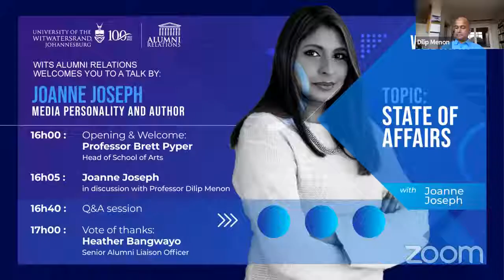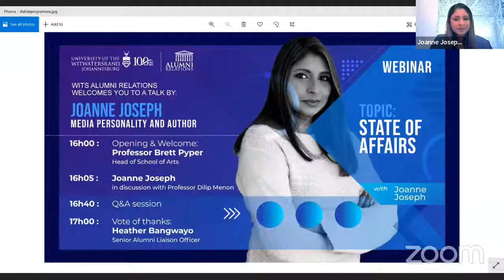State of Affairs with Joanne Joseph